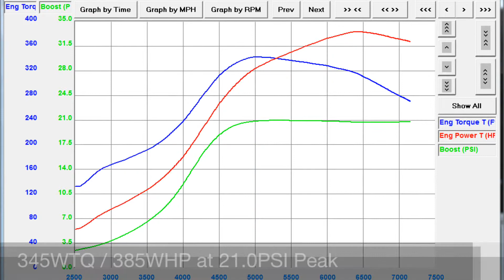Aaron Rothstein - Dyno Tune - 2005 STi - COBB Tuning Surgeline